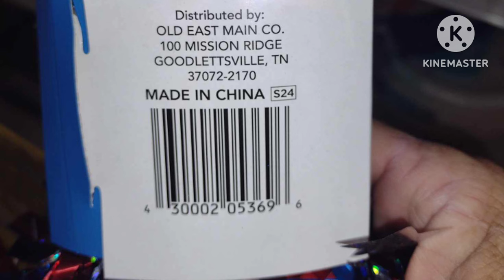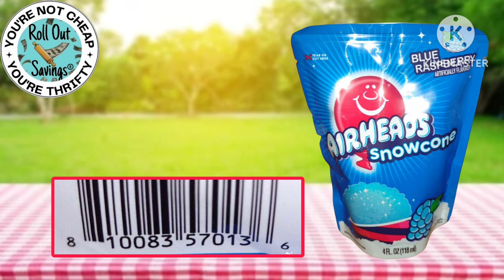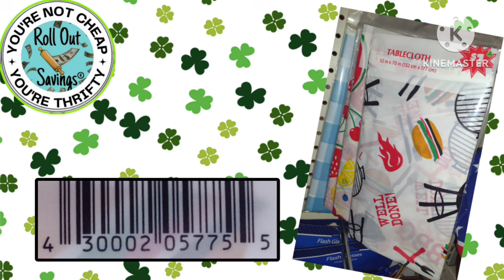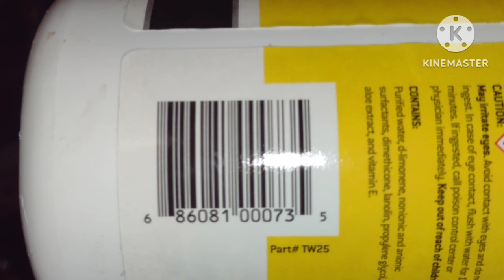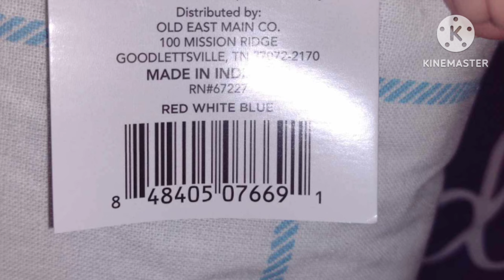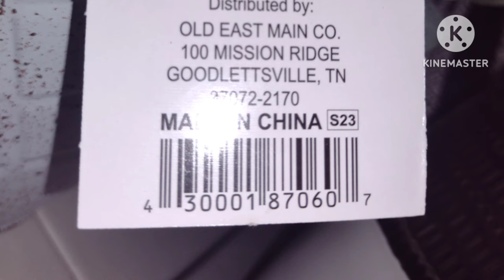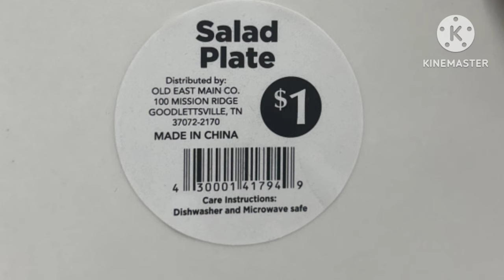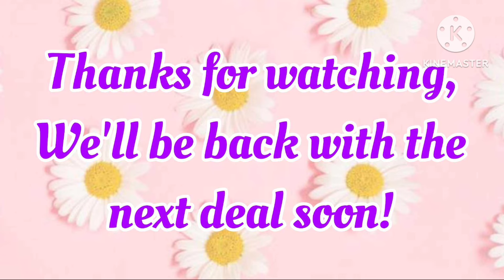Dollar General Clearance Event!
Hi friends! Dollar General has another clearance event coming up from September 20th through September 22nd. This is a seasonal clearance event and we have all you need to know to save big in this video!

Be sure to check out our markdown posts on the website for more visuals! Visit rolloutsavings.com!